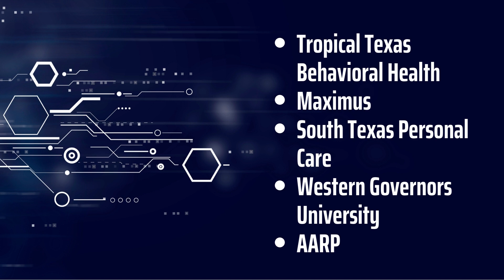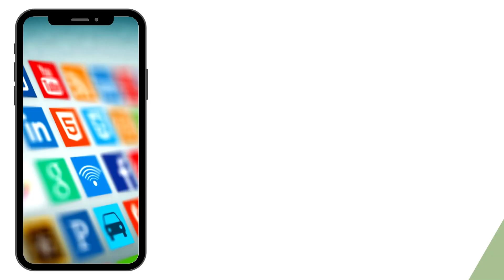Workforce Solutions IT Job Fair 2023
Mission, TX - The Rio Grande Valley (RGV) is quickly becoming a hub for Information Technology (IT) in Texas. With the increasing demand for IT professionals in the region, employers are seeking qualified candidates to fill open positions. To address this need, Workforce Solutions (WFS) partnered with the City of Mission and the Mission Economic Development Corporation (EDC) to host a job fair.

The RGV in the past five (5) years experienced a growth of 59% (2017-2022) in IT related jobs which is well above the state’s 41% and nation’s 24%. The IT related jobs are projected to continue growing by 26% within the next five (5) years (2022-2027) surpassing the state’s 22% and nation’s 15% projections. The projected growth rate indicates the importance of the IT cross-industry field in the region’s future economic prosperity.

Furthermore, those who pursue careers in IT can expect to earn competitive salaries. The average salary for IT occupations, ranging from Software Publishers to Data Processing and Administrative Management, in the RGV is $86K, which is higher than the $49k average salary for all occupations in the region. Notably, most IT jobs in the RGV fall under the computer and mathematical, administrative support, and management occupations.

“Based on the data projections, there is a need to facilitate access to employers and job seekers by hosting IT centric job fairs”, said Francisco Almaraz, WFS Chief Executive Officer. “The IT Job Fair benefits our region by promoting employment opportunities with high paying wages that foster economic growth and assist with retaining local talent”

“The Mission EDC is very proud to continue to partner with Workforce Solutions to provide this fantastic career opportunity for the Mission and Rio Grande Valley communities,” said Teclo Garcia, Mission EDC Chief Executive Officer. “Because of the day and age we are in, nearly every business or government entity needs IT personnel."

The IT Job Fair provides an opportunity for job seekers to connect with employers who are actively seeking qualified candidates to fill open positions in the IT field. Attendees will have the chance to learn about career paths in IT, network with employers, and potentially secure a job in the growing field.